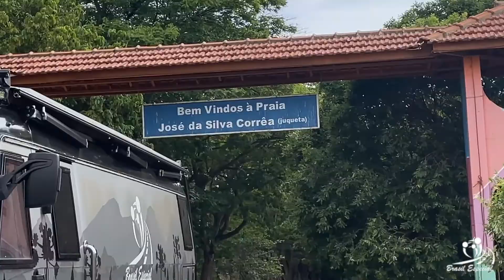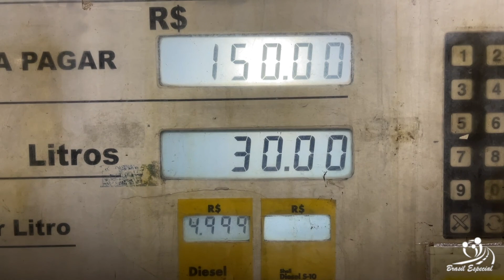Brasil Especial SÃO PAULO Bodas Ouro Licia e Nilso 28 10 2021 - A Maior Festa do ANO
Interrompemos Nossa Temporada de BORBOREMA Para a Maior Festa do Ano !

BODAS DE OURO DO NILSO E MARIA LUCIA ! Meu Sogro e Sogra Queridos !

BORA VIVER ESSA FESTA COM O Brasil Especial !!!

Uma FAMÍLIA
Uma CASINHA sobre rodas
Uma VIDA na estrada
Um BRASIL para explorar
Muitos ESPORTES para se aventurar!

Há Mais de 18 Meses Morando na Estrada e Vivendo em um MotorHome.
Largamos Tudo Em Busca da Reabilitação e Qualidade de Vida da Nossa Filha LUNA e Ganhamos um Brasil de Braços Abertos.
Praticamos com Ela Esportes de Aventura em Meio à Natureza, Como Bike, Caminhada, Cicloturismo, Caiaque, Corrida, Mergulho, Patins, WakeBoard, KiteSurf e Tudo Mais Que Aparecer...